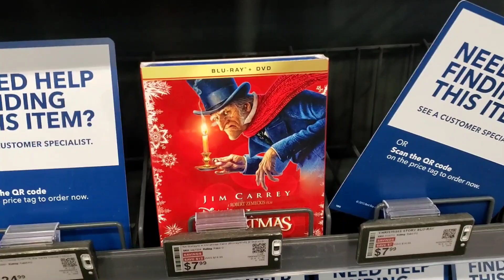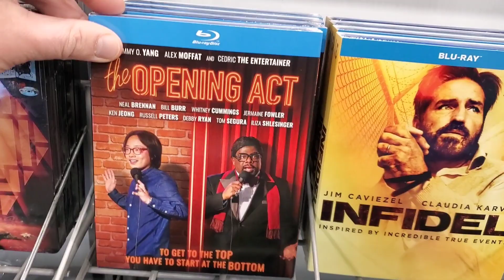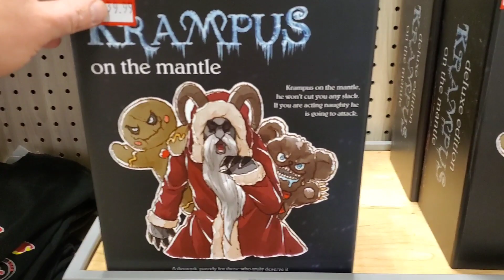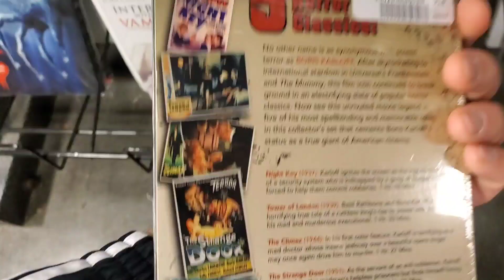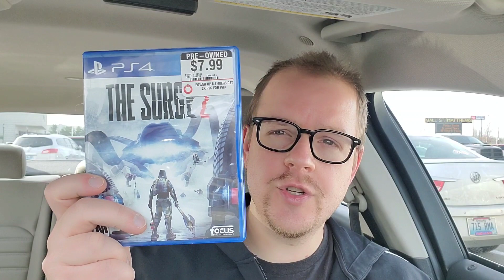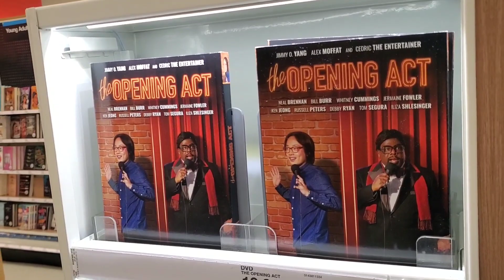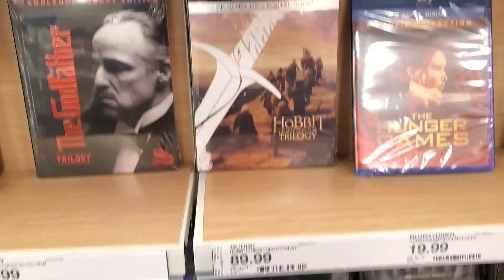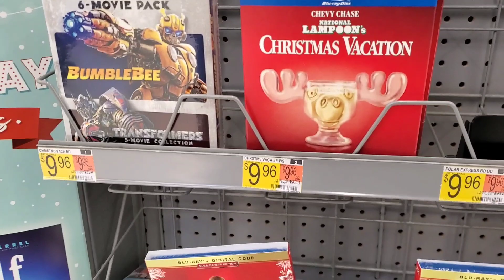BLURAY HUNTING TRIP! - TENET ON 4K AND FYE RETURN!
It's time for another exciting, unforgettable journey across the terrain of the physical media world, as I hit up all the usual locations of Target, Best Buy, and Wal-mart to bring you this epic Bluray Hunting Trip with plenty of twists and turns along the way! This week sees the release of Tenet on  Bluray and 4K, plus my return to FYE!